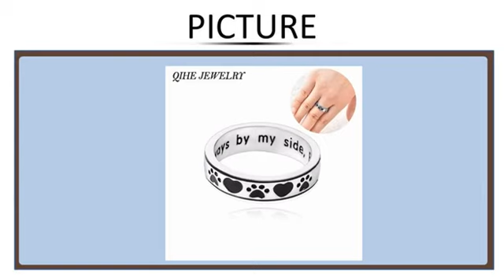QIHE JEWELRY Personalised Engraved "Always by my side,Forever in my heart" Dog Pawprint Wra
QIHE JEWELRY Personalised Engraved "Always by my side,Forever in my heart" Dog Pawprint Wrap Ring Pet Memorial Dog Lover Gift